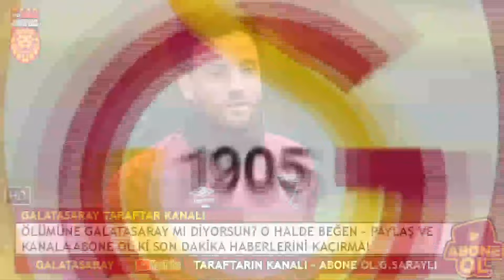GALATASARAY'DAN SÜRPRİZ KARAR! YER YERİNDEN OYNAYACAK...